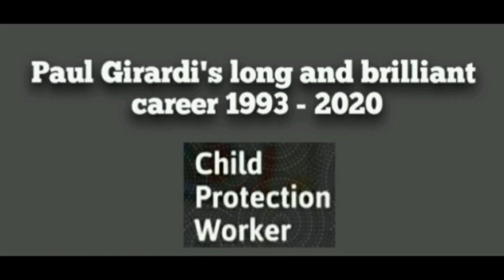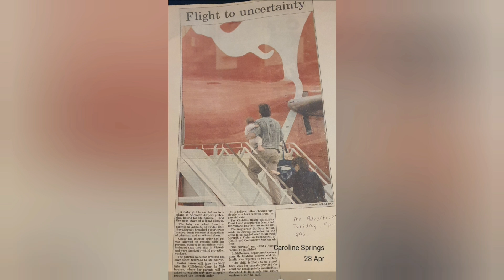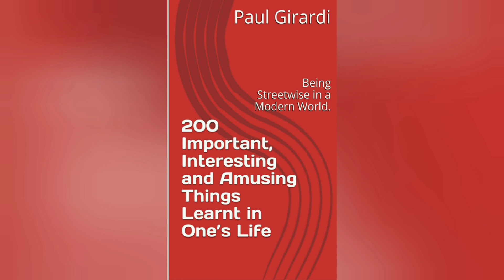Paul Girardi's 26.5 Year Child Protection Career 1993-2020 My official 1500th YouTube!18 August 2020